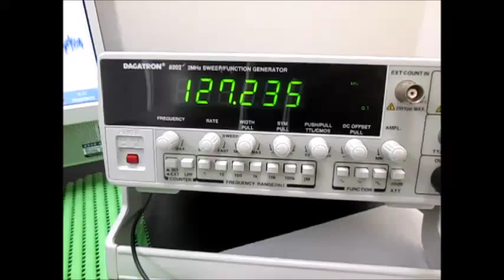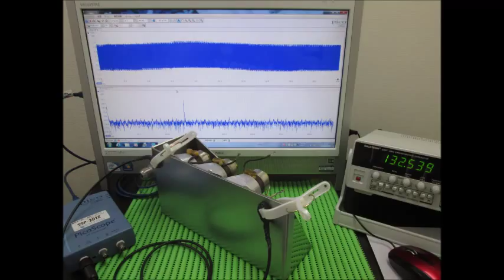超音波実験 Ultrasonic experiment （超音波システム研究所 ultrasonic-labo）